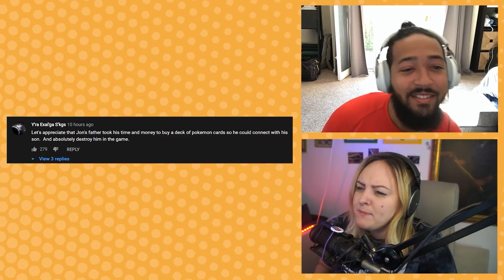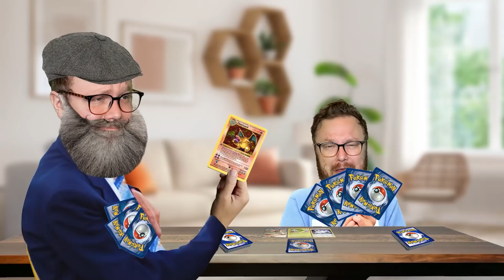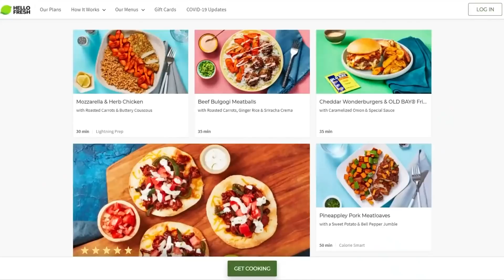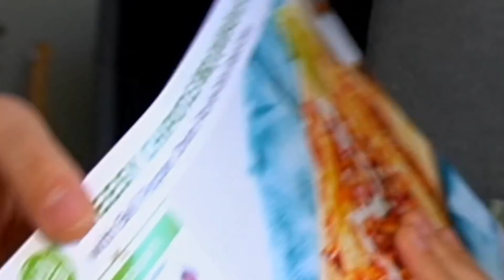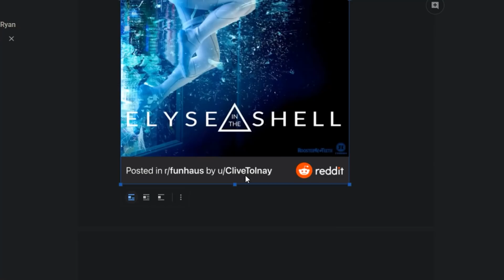An OnlyFans for Benson - Watch Us Watch You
You guys might want to rethink creating that OnlyFans for Benson, His lawyers just sent over a lengthy cease and desist letter. It was covered in drool and kibble remnants but sounds like they mean borkness.